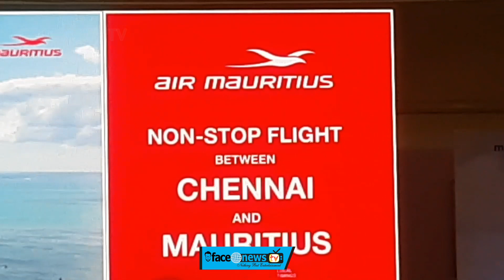Air Mauritius launches flights from Chennai to Mauritius as from April 2024 - Every Saturday Flight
Air Mauritius launches flights from Chennai to Mauritius as from April 2024

Chennai, 27 Feb 24: - Air Mauritius, the national carrier of Mauritius, will operate one weekly flight from Chennai to Mauritius from Saturday 13 April 2024.

The flagship carrier of Mauritius is set to operate a weekly flight every Saturday from Chennai, the Capital city of Tamil Nadu, with an Airbus A330 aircraft equipped with 254 seats. Each flight will offer a seamless journey with a duration of 5 hours 45 Minutes from Chennai International Airport, India to SSR International Airport, Mauritius.

From 12th April 2024 every week on Friday flight MK746 will depart from Mauritius at 6:30 PM and arrive Chennai at 1:50 AM. Likewise, every Saturday from April 13, 2024, flight MK747 will depart from Chennai at 3:35 AM and reach Mauritius at 7:50 AM.

Mr,Laurent Recoura, Officer in Charge of Air Mauritius stated that, “We are pleased to restart our operations from Chennai after four years of absence. Mauritius and India share a special relationship that is built on the foundation of people-to-people ties. With its idyllic sandy beaches, crystal-clear turquoise waters and thriving marine life, visitors can expect to relish in Mauritius’ natural wonders, as well as its rich cultural heritage, which reflects its history and deep-rooted cultural ties with India.  Both countries are united by ancestry, language and geography.”

Air Mauritius currently operates six times weekly from Mumbai and thrice weekly from Delhi.

Mr. Arvind Bundhun, Director of the Mauritius Tourism Promotion Authority, highlighted the significance of this milestone, stating, “The reinstated flight from Chennai to Mauritius is a significant step forward in facilitating travel for visitors from Southern India. We extend our sincere gratitude to Air Mauritius for spearheading this initiative, which not only serves to meet the growing demand for seamless travel experiences but also fosters stronger ties and greater connectivity between our two nations. This renewed connection opens doors to endless possibilities, inviting travelers to explore the unparalleled beauty and hospitality of Mauritius like never before.”

The Republic of Mauritius is a beautiful island nation off the southeast coast of the African continent, right in the middle of the Indian Ocean, renowned for its pristine white sandy beaches and mesmerizing turquoise waters, its verdant mountains as well as its protected UNESCO World Heritage sites, among others.

Mauritius is a melting pot of cultures with its population originating from Europe, India, Africa and China. It is also renowned for its legendary warm hospitality and diverse cuisine.

As from 13 April, passengers will be able to embark on a seamless journey from the vibrant city of Chennai to the idyllic paradise of Mauritius.

You Tube :-

MATHIOLI MUSIK